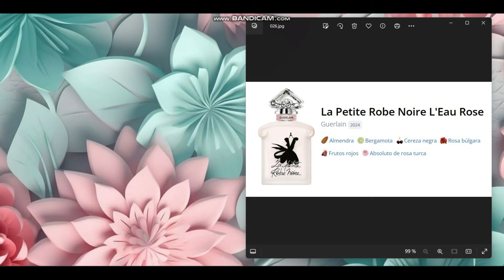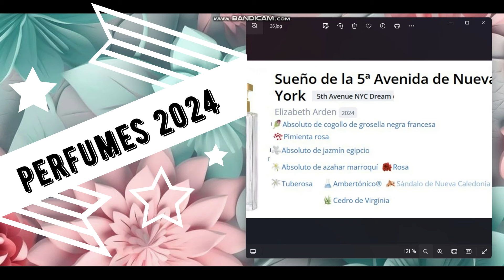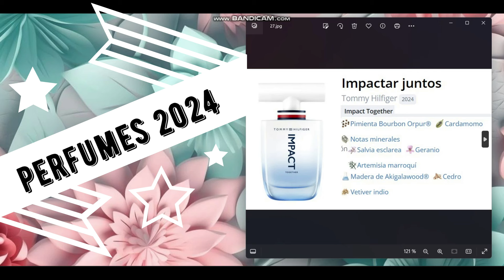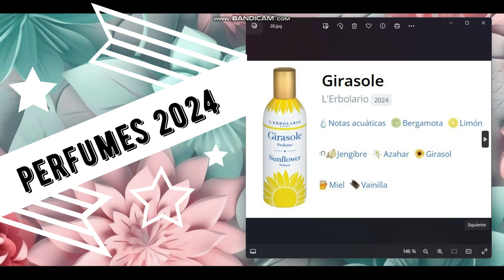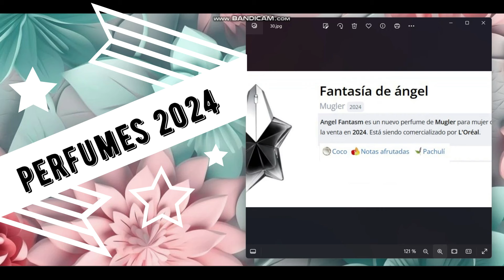Nuevos Perfumes 2024 - ¡¡Angel Fantasm de Mugler!! y mucho más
- Estas sombras Essence en amazon
💚 Lo puedes encontrar en amazon